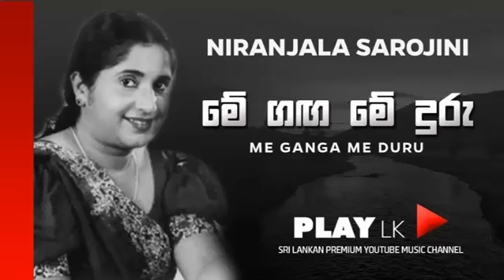Me Ganga Me Duru (මේ ගඟ) - Niranjala Sarojini | SINHALA SONGS | PLAY LK ORIGINALS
Play LK ::: Sri Lankan Premium YouTube Music Channel
::::::::::: Play LK from Dubai, United Arab Emirates  ::::::::::::
මෙම ගීතවල අයිතිය එම ගීත ගායනය කරන ගායකයන් හා ගීත රචකයන් සතු වන අතර මෙහි අඩංගු සියලුම ගීත ශ්‍රවණයට පමණක් බව සලකන්න. පටිගත කිරිම හා පටිගත කර විකිණිම තහනම්.
This Audio Tracks/Songs strictly for listening only.
All songs are owned by composers and singers.